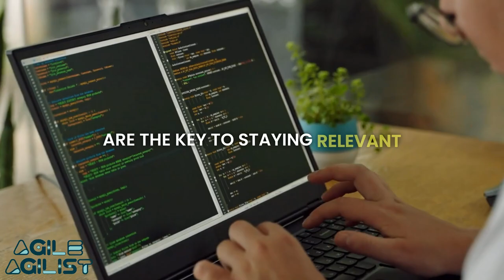The Power of Certifications: Unlock Success with Certification Guide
Explore the value of professional certification and why SAFe certification is the gold standard in Agile practices. Discover how certifications can keep your skills up-to-date, boost your credibility, and open doors to global opportunities.

Key Insights:

Certification vs. Degrees: Understand the evolving role of certifications in a fast-paced job market.
Global Demand for SAFe Certification: Learn why SAFe is becoming a must-have for professionals in Agile, Lean, and project management.
Why Certification Matters: Ensure you stay ahead in your field with recognized and current expertise.